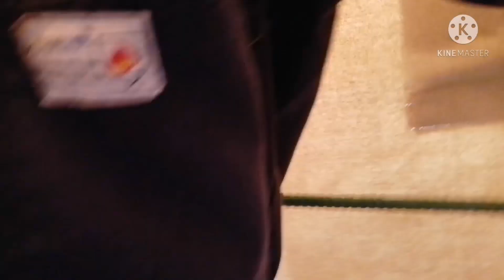16" diameter pipe line welding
Pipe line welding and procedures (Gmaw + Smaw process)